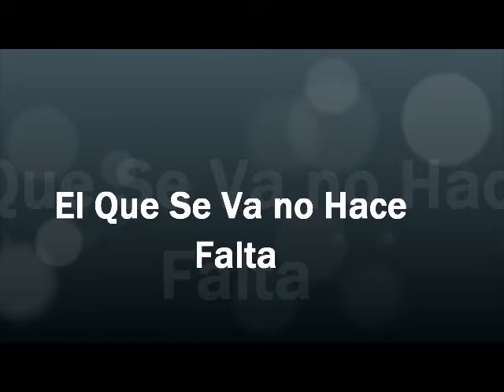El que se va no hace falta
Tema Musical de Rubby Perez de la Autoria de Peña Suazo